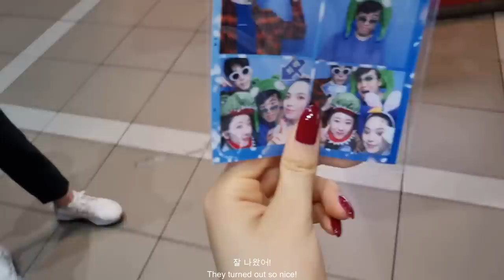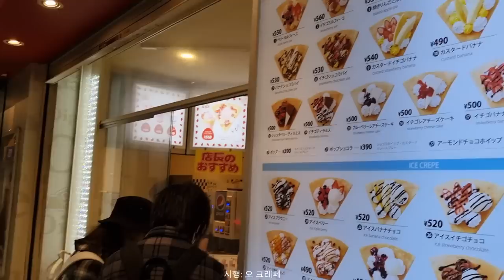팀트로피 브이로그 2편 🕺🍜 (갈라쇼, 음식, 방켓) // Team trophy vlog part 2 🕺🍜 (gala, food, banquet)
팀트로피 브이로그 2편 올렸어요! 이번에 우리 대회 끝나고 일본에서 구경 조금 할수있고 맛집에도 많이 갔어요 😋 방켓에서 너무 재밌고 우리 응원상을 받는지 안 받는지 찍었어요 😂 2편도 재밌게 보세요 🥰 (그리고 한국에서 우리 여행 할때 찍었는데 저 편집하고 올릴까요?)

World team trophy vlog part 2 is out! This time after our competition we were able to do some sightseeing and visit restaurants in Japan 😋 At the banquet it was really fun and I filmed whether or not we got the cheering award 😂 I hope you guys enjoy part 2 🥰 (Also I filmed our trip to Korea, should I edit and post it as a mini vlog?)

I own none of the medal ceremony footage